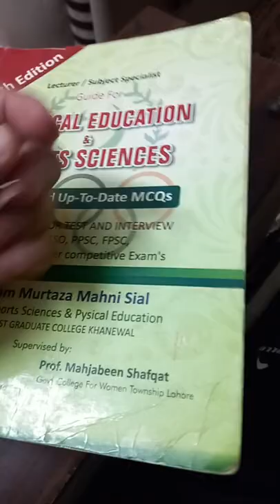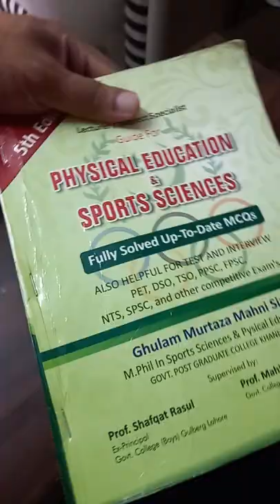Shafqat rasool's Book Review